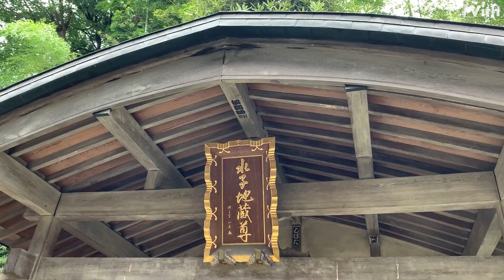駅前の商店街を抜けた先にある五日市街道に面したお寺【月秀山 井ノ頭院 光専寺】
駅前の商店街を抜けた先にある五日市街道に面したお寺。
本堂には箪笥地蔵という地蔵尊が安置されているそうです。
箪笥地蔵は、享保年間（1700年頃）にこの地で疫病が流行り、当時の住職が子供達の供養と延命を祈願し、箪笥（タンス）を改造した御厨子に地蔵尊を納め巡礼をした伝承にちなんで作られたそうです。

【店名】
住　　所：東京都武蔵野市吉祥寺本町１丁目１０−２１